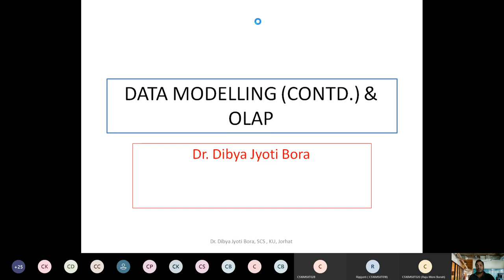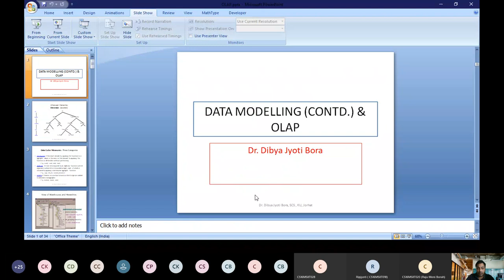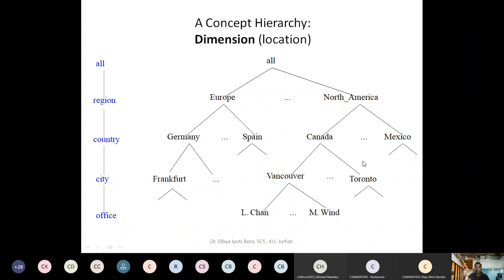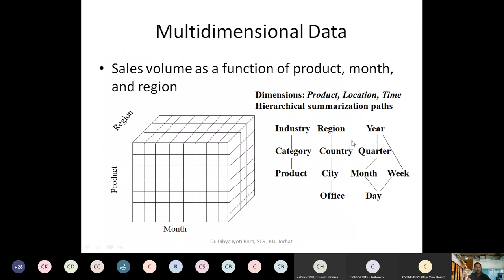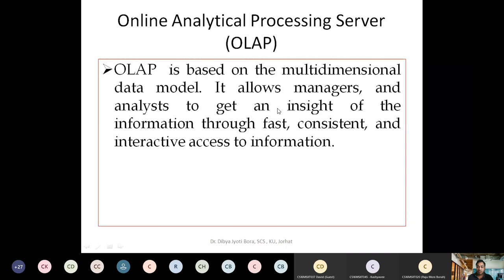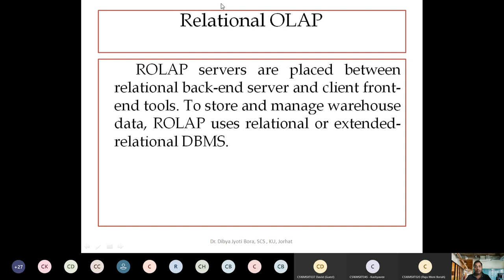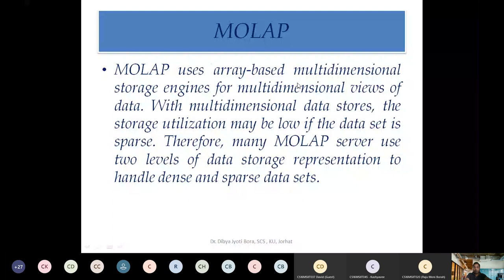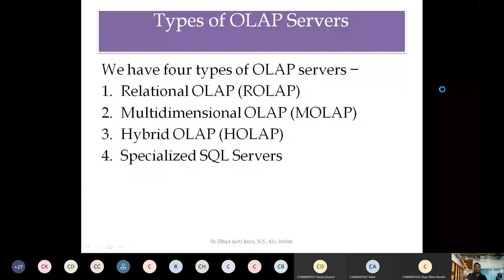Data Cube , Cuboid ,OLAP